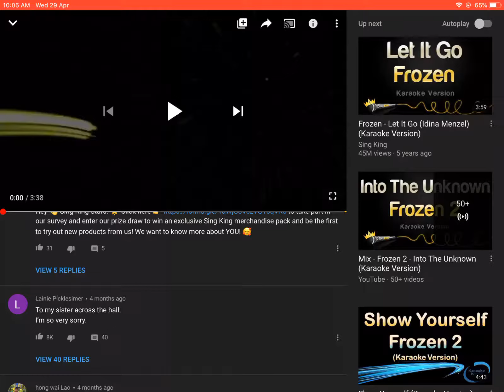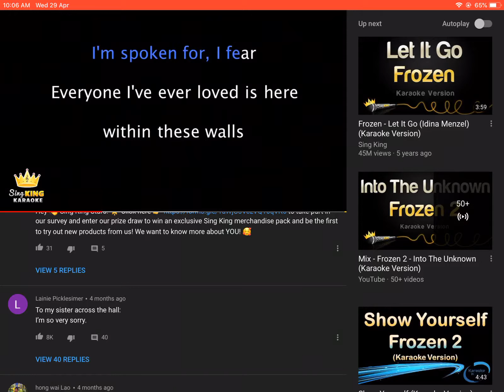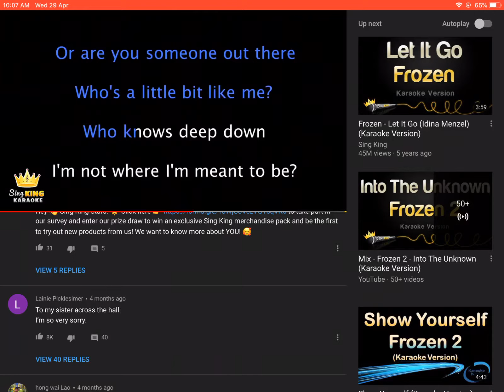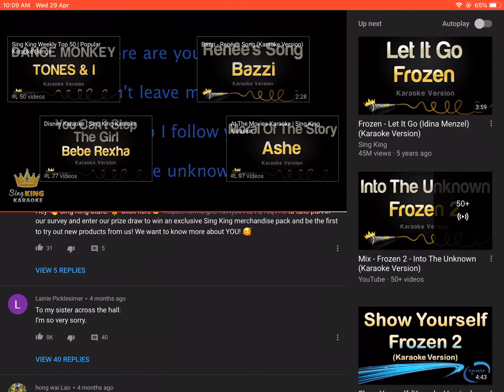Sing with me